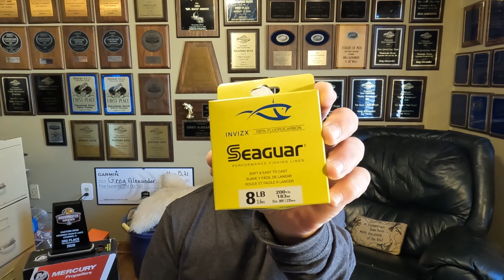#1 ELITE Guide to Fishing Line Selection (Part 1-Flourocarbon)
Mono, Braid and Flourocarbon lines cover every fishing technique. Today we do an in depth look at Flourocarbon line, when and why to use it including which Fishing Rods and Fishing Reels are appropriate? Which test for which presentations? Lure pairing. Be a better Angler. Catch more fish. Largemouth Bass, Smallmouth Bass, Spotted Bass or any other species of fish you may be fishing for, this videos will open your eyes to greater possibilities and answer your questions as to why you keep losing fish or breaking fish off.